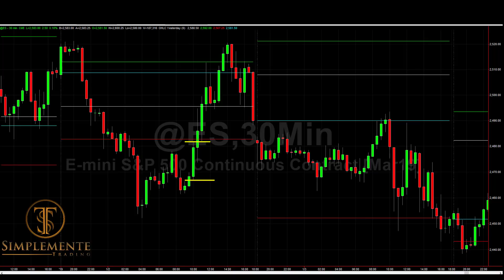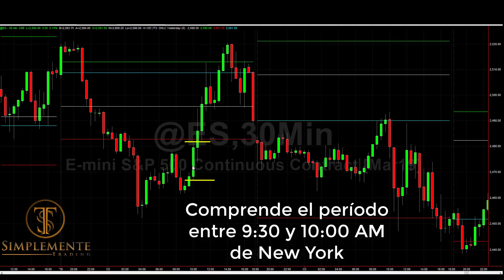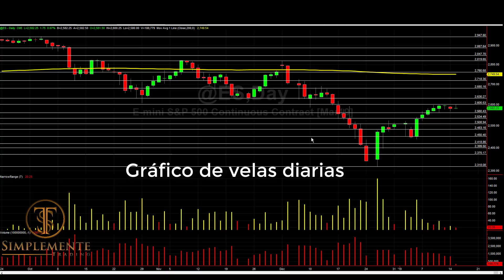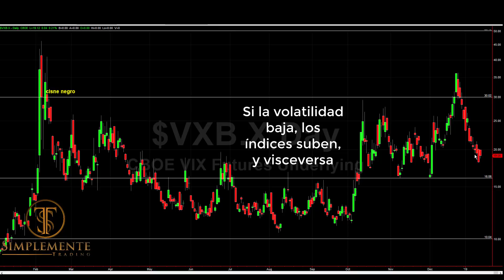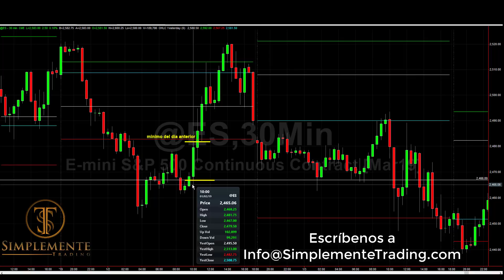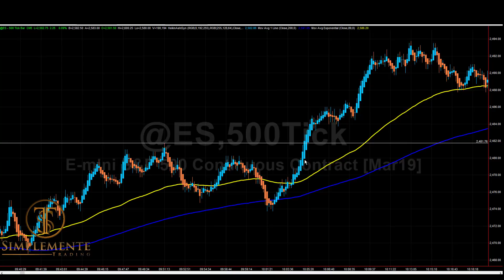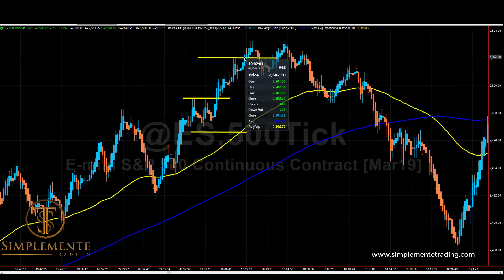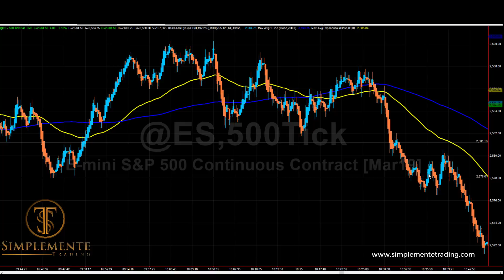Perla de Trading Nº 4 para hacer dinero en minutos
Continuando con la serie "Perlas de Trading para hacer dinero en minutos", en esta oportunidad me referiré a la número 4, y a una configuración que uso desde hace años, no todos los días, pero a la cual le tengo mucha confianza cuando se dan ciertas características de mercado que explico en la sala de trading y en mis cursos. He tomado algunos ejemplos de días que resumen cómo lo utilizo, dónde colocar los stops, y cuánto puedes hacer de beneficio, poniendo una toma de beneficios fija, o siguiendo los niveles que en forma anticipada dibujo en los gráficos que compartimos en la sala de trading. La idea de esta serie de vídeos es que puedas tener tips fáciles de asimilar, que te permitan colocar órdenes en el mercado incluso con anticipación, y que puedas capitalizar en minutos un dinero, de eso se trata todo esto!
Para ingresar a la sala de trading
Para empezar con nuestros cursos online básico o intensivo, todos los día en vivo:
No dudes en enviarnos tus consultas.